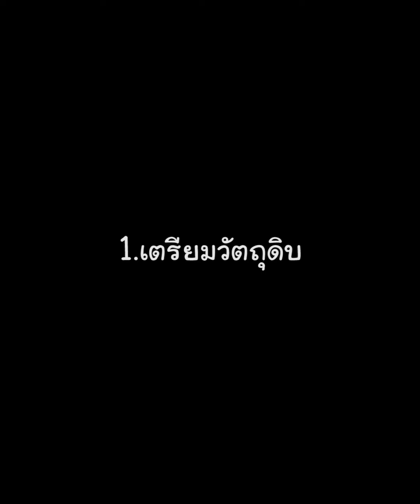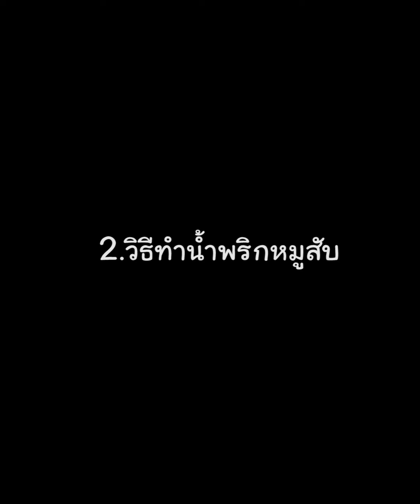[แจกสูตร] น้ำพริกหมูสับ - สูตรลับของเจ๊หมู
แจกสูตร น้ำพริกหมู น้ำพริกหมูหอมๆ รสชาติถึงเครื่อง
น้ำพริกหมูสับ ทานคู่กับข้าวสวยหรือข้าวเหนียวก็อร่อย

- ผักชี 1 ต้น
- ผงปรุงรส 1/2 ช้อนชา
- พริกป่น 1 ข้อนชา